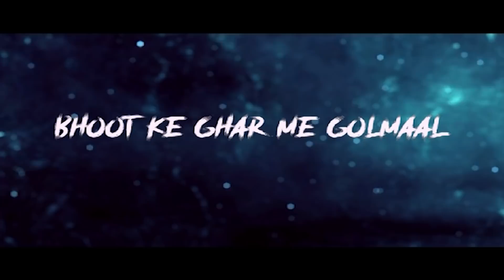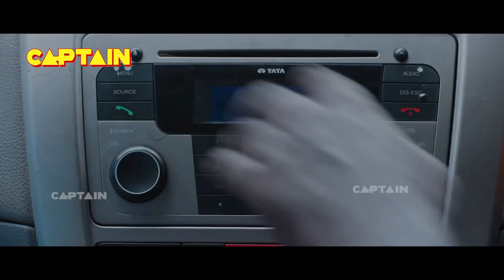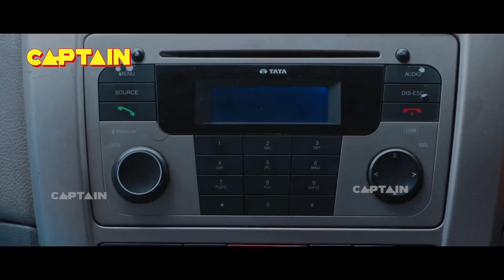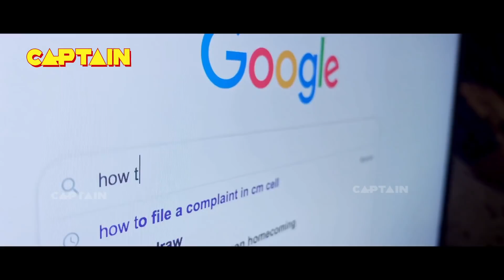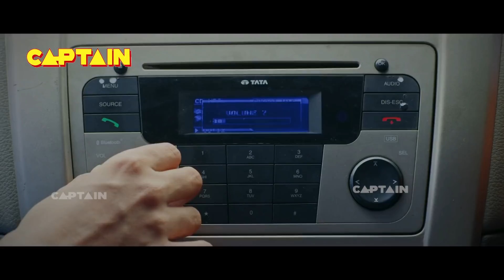भूत के घर में गोलमाल | हिंदी डब्ड हॉरर कॉमेडी फिल्म | चुपके पीक | एस कार्थीस्वरन, गायत्री रेमा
Cast
S Kaarthieswaran, Gayatri Rema, M.R. Arjun, Niyathi, Kothai Santhanam, Muthukalai, Nellai Siva

Crew
Story, Screenplay, Dialogue, Direction - S Kaarthieswaran
Production - Thilaka Arts
Producer - S.T.Tamilarasan
Co-producer - S.Abiram, Naren Jeeva
DOP - Abimanyu
Music director  - Jose Franklin
Editor - G P Karthik raja
Singer -  Saindhavi
Lyricist - S Kaarthieswaran
Choreographer - Rekha
Costumer - Shobana Banaras Ramesh
Makeup - Binoy Kollam
VFX - Sketchfox
Sound effects - C Sethu
Sound Design - Shaju C (AVM garden)
5.1 Mixing studio - AVM garden